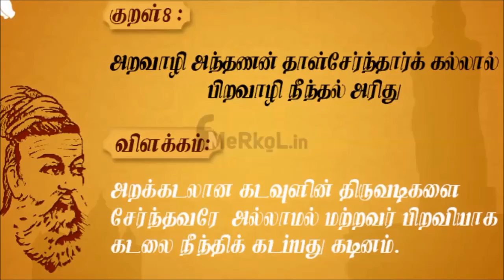திருக்குறள் கதைகள் 8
அறவாழி அந்தணன் தாள்சேர்ந்தார்க்கு அல்லால்
பிறவாழி நீந்தல் அரிது.

அறக்கடலாக விளங்கும் கடவுளின் திருவடிகளைப் பொருந்தி நினைக்கின்றவர் அல்லாமல், மற்றவர் பொருளும் இன்பமுமாகிய மற்ற கடல்களைக் கடக்க முடியாது